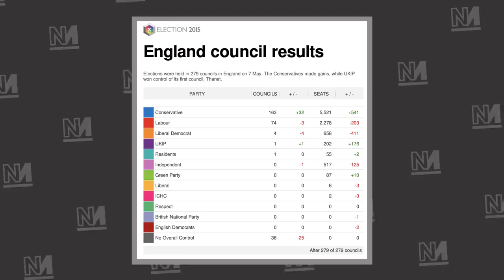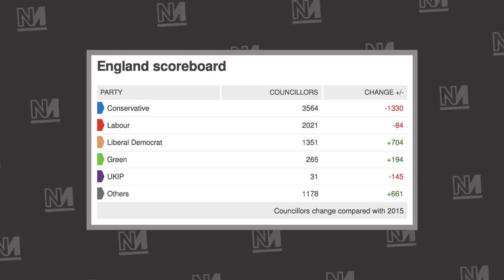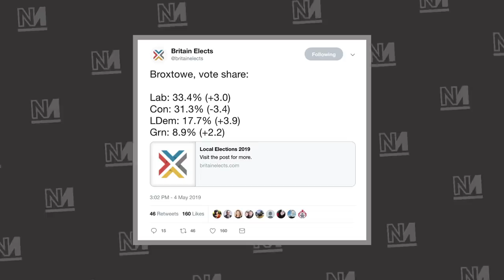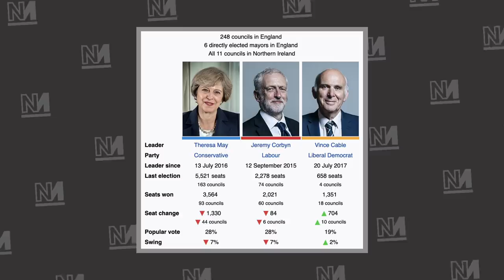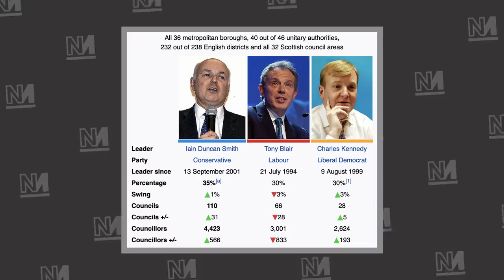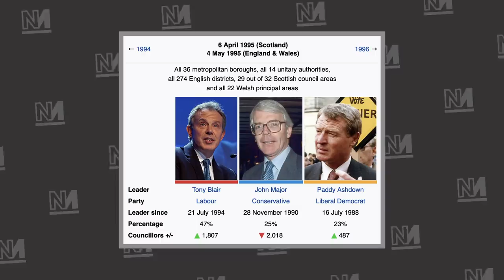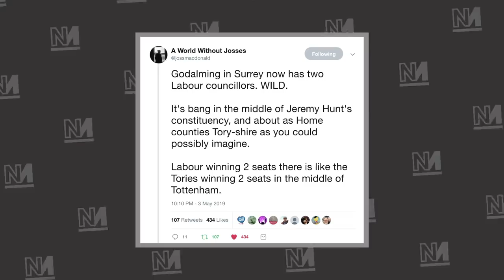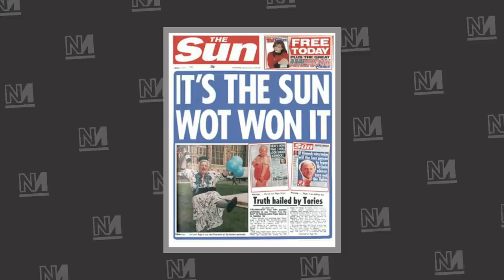Local Election Results: Labour on Course, Tories in Collapse!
Last week saw local elections in England and Northern Ireland, with more than 8,500 council seats up for grabs.

With Labour failing to capitalise from Tory disaster, much of the media was keen to emphasise how their refusal to back a second referendum was to blame.

Aaron Bastani looks beneath the headlines to find a very different story however. His conclusion? That after a good night for Labour in the marginals that matter they are closer to forming a government than ever.